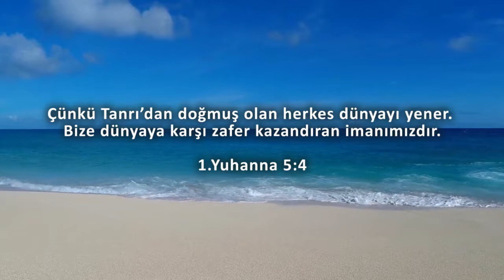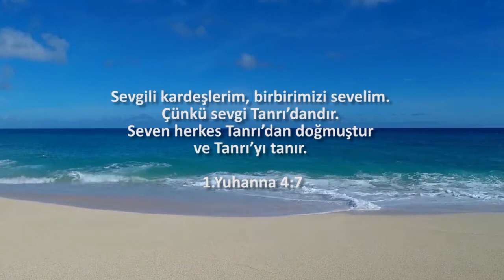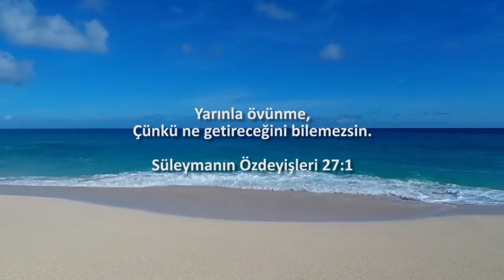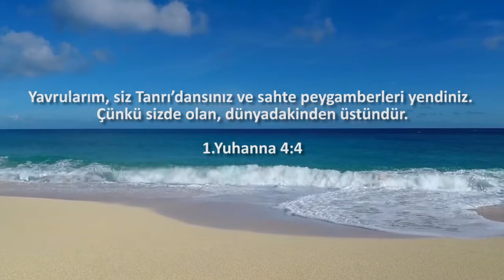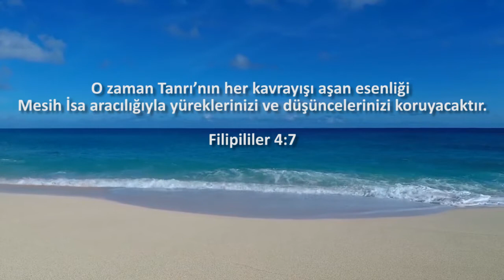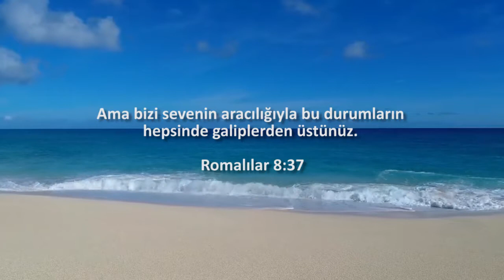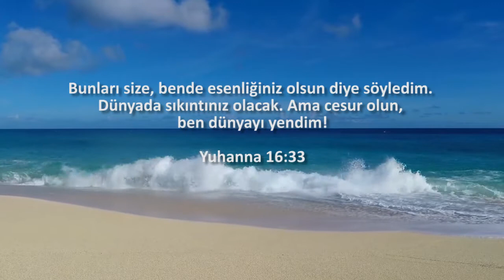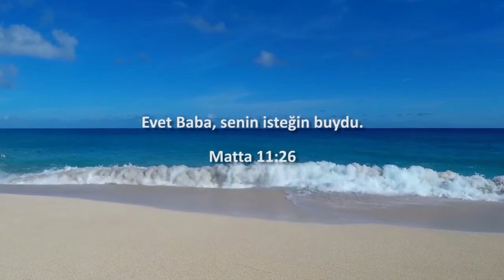8- Uyumak için enstrümantal ilahi müziği/ Tanrının Sözleri